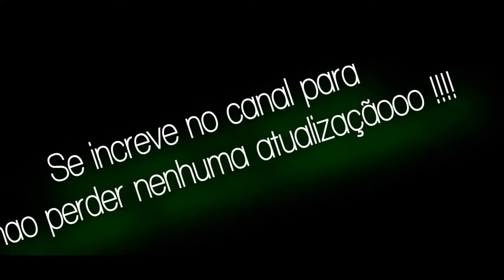he knows not lose